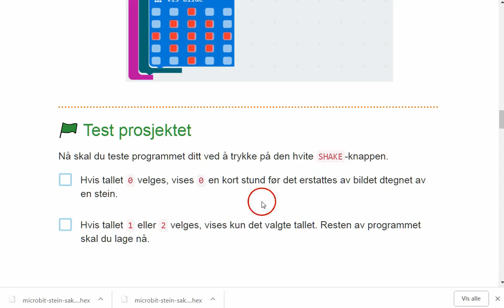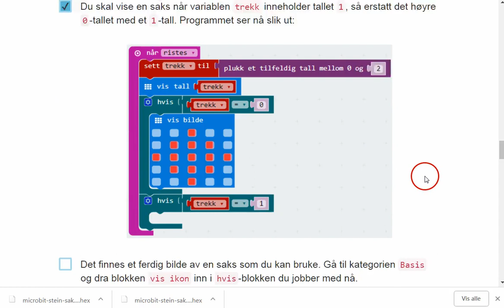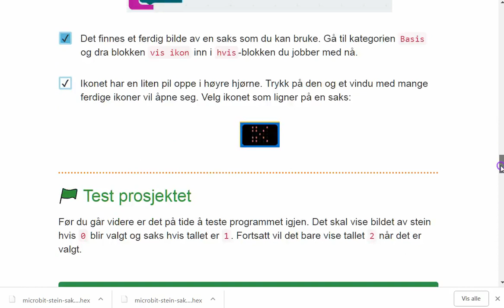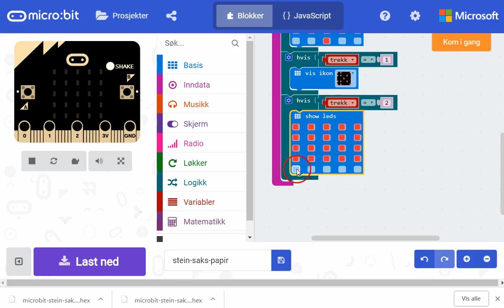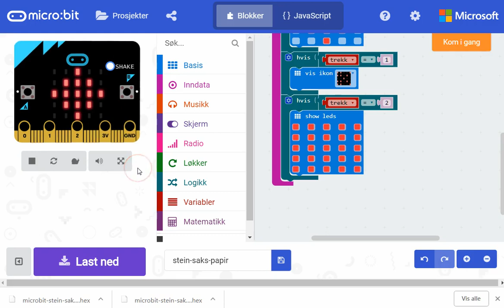24 saks papir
Del 4 av koding av spillet Stein, saks, papir for microbit fra Lær kidsa koding